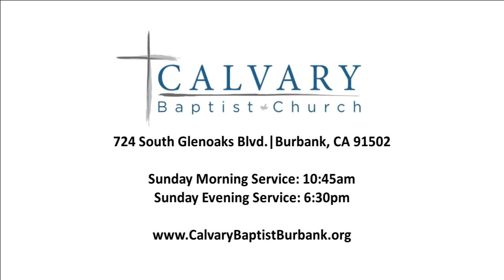2023.05.28 | Matthew 6:1-8